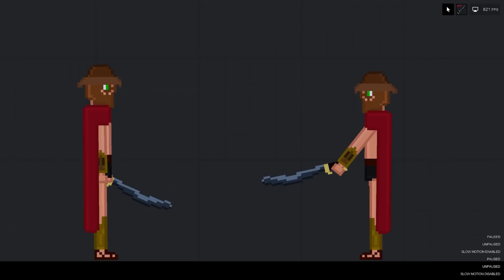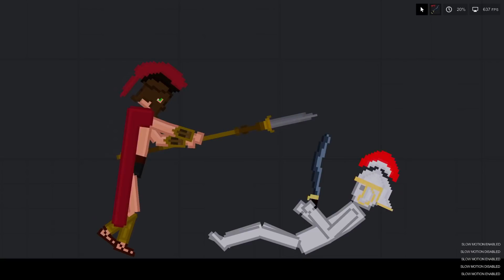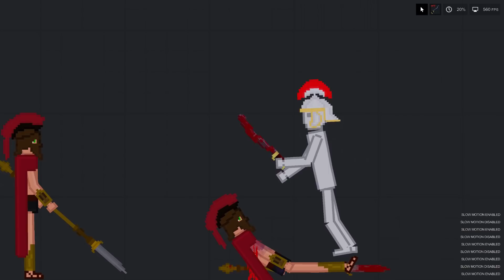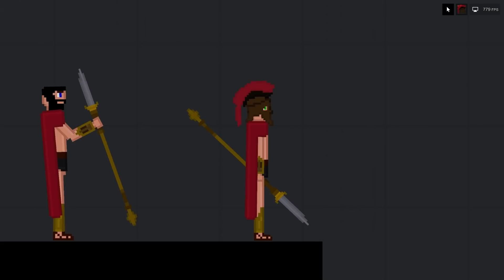The 300 Spartans In People Playground